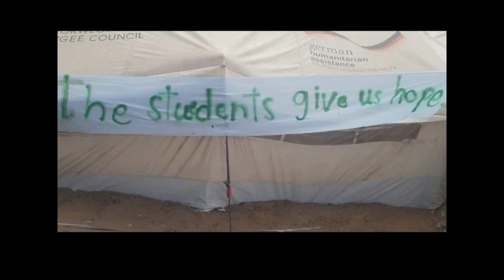LET THE 🌍 KNOW | THANK YOU from rafah to the students of colombia & global